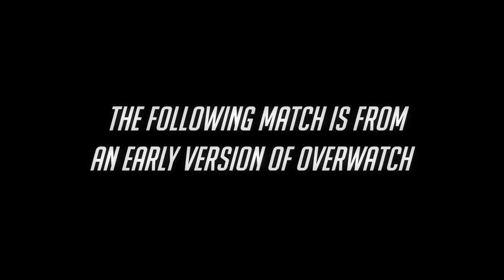Widowmaker Gameplay Preview | Overwatch | 1080p HD, 60 FPS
For the best viewing experience, please watch in 1080p HD.

Set your sights on Widowmaker in this unedited match from an early version of Overwatch, captured in 60fps on PC. Here, Widowmaker is on the defense in King’s Row, a Point Capture/Payload hybrid map situated in the heart of England.